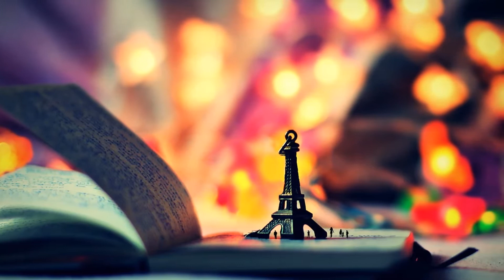Hindi Romantic Song - ठहर जाओ थोड़ी देर || Theher Jao Thodi Der By Suresh Wadker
Hindi Romantic Song - ठहर जाओ थोड़ी देर || Theher Jao Thodi Der

Singer - Suresh Wadker
Music & Lyrics - Arun Swami

Presented By Atlast Music & Entertainment
Powered By-  Maaya Aarts International